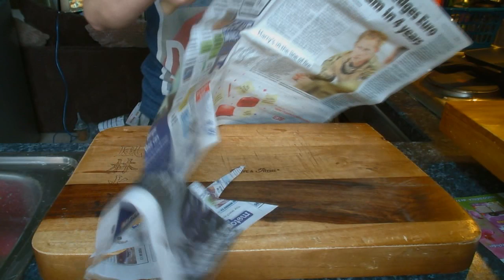Yoshiaki Fujiwara 240mm Gyuto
This is my new toy knife Yoshiaki Fujiwara ''Kato'' 24cm Gyuto. I bought that from Maxim from JNS. Cost a lot (about 536 Euros) but it is worth it. I have sharpened it on JNS 1000, white binsui and Red Aoto. I will get better performance when I'll used to it.

Approx.. measurements:

Handle Width- 20mm
Handle to Tip Length- 450mm
Heel to Tip Length- 240mm
Blade Height at Heel- 50mm
Width of Spine at Handle- 6mm
Width of Spine Above Heel- 5mm
Width of Spine at Middle- 3mm
Width of Spine 1cm from the tip- 2mm

Weight- 270g